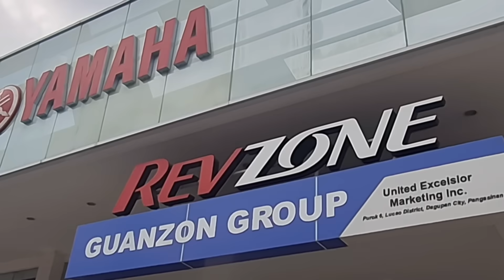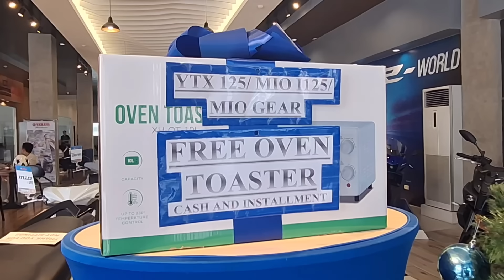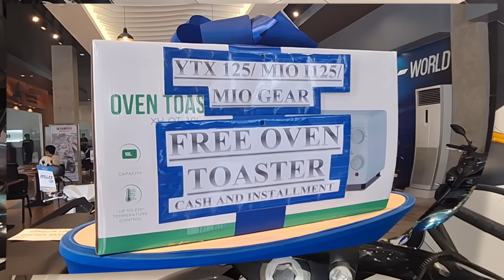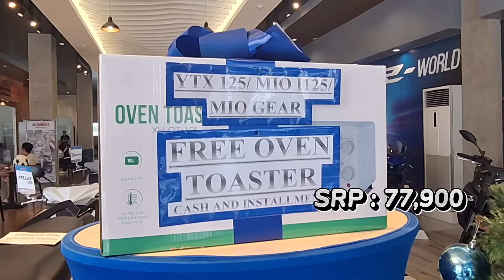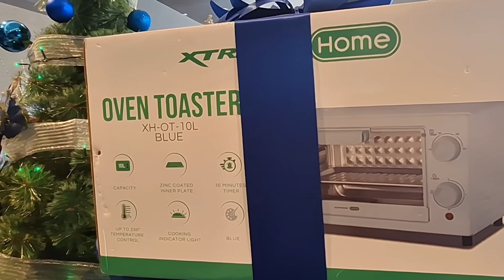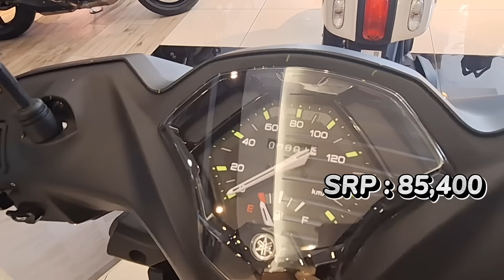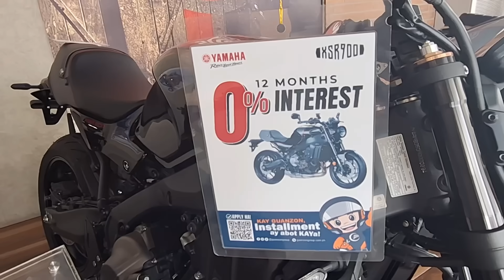Maglabas ka ba ng Yamaha Motorcycle- Price Update ng Yamaha Small & BiG Bikes -Promo at Freebies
Pinaka Kompletong Presyo ng Lahat ng Yamaha Motorcycle Small Bike Bibili ka ba? IN house Financing